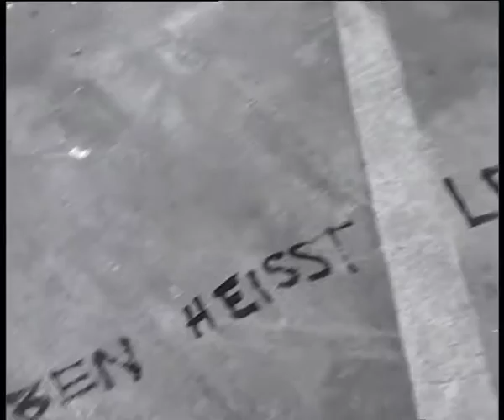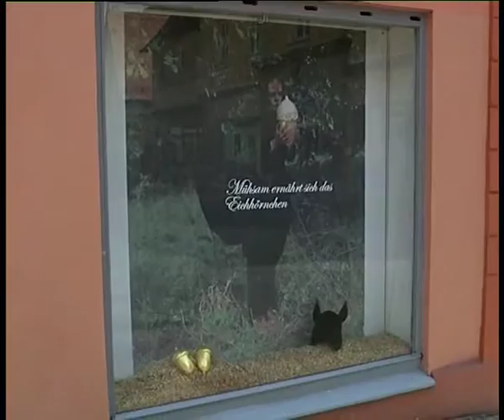Ortung III - Schwabacher Kunsttage 2003 der Film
gerade mal was aus dem Archiv von
passend zu 900 Jahre Stadt Schwabach